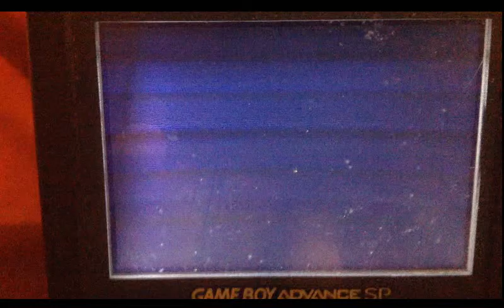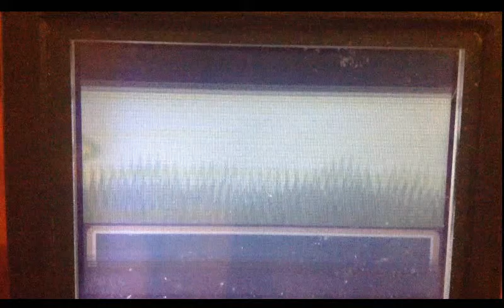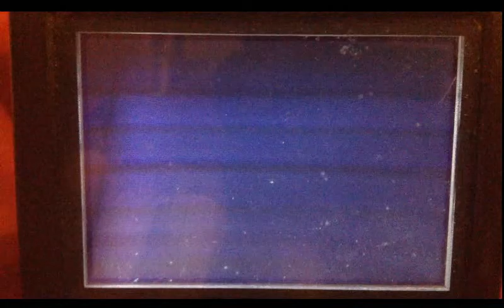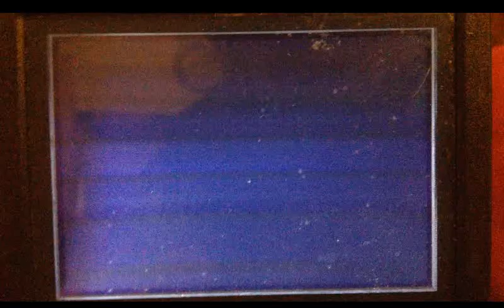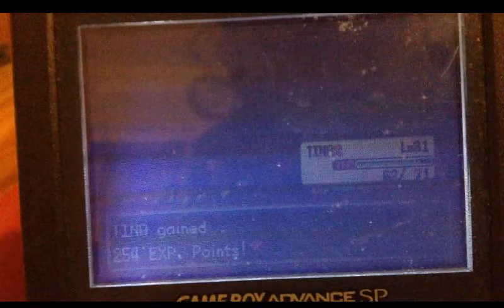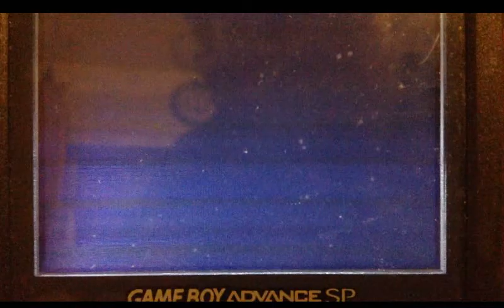Pokemon Firered Playthrough Ep 14 Flash Catch